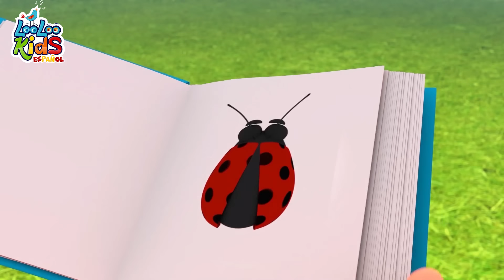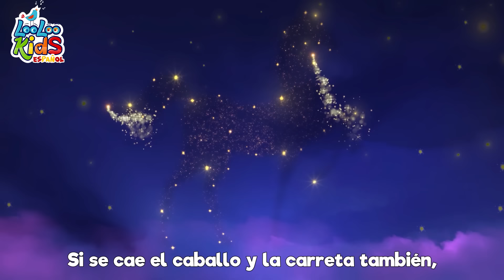🐈 Estaba el señor Don Gatol y más canciones infantiles | LooLoo Kids Español canciones para niños!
🌈 ¡Bienvenidos al mágico mundo de "rimas infantiles" y canciones para niños en nuestro canal! 🎶✨

En nuestro rincón de alegría, te invitamos a descubrir un universo lleno de colores y melodías educativas para los más pequeños. 🌟🎨 Con nuestra colección de "rimas infantiles" y canciones para niños, cada video es una aventura divertida y educativa.

Descubre la magia de aprender a través de rimas encantadoras y melodías pegajosas que hacen que el aprendizaje sea tan fácil como contar hasta tres. 🎵🔢 ¡Aquí, la diversión se mezcla con la educación, creando un entorno perfecto para el crecimiento y el desarrollo!

📚 ¡Sumérgete en historias encantadoras, personajes adorables y lecciones educativas que harán que aprender sea una experiencia emocionante y colorida! 🌈📚

Gracias por ser parte de nuestra comunidad. ¡Hasta la próxima aventura musical, pequeños exploradores! 🚀👋 ¡Adiós y que la alegría siempre ilumine sus días! 🌟👶✨

00:00:04 - Estaba el senor don Gato
00:02:37 - Cu cu cantaba la rana
00:04:31 - Humpty Dumpty
00:06:16 - Mi pequena abeja
00:07:57 - Salta y a Lou
00:09:29 - Mi pequeno vecino
00:11:35 - Cancion de las emociones
00:14:02 - Bailando El Hoky Poky
00:15:51 - Yankee Doodle
00:17:35 - Todo el mundo en sus manos
00:19:45 - Row, Row, Row Your Boat
00:21:42 - Gatito Gatito
00:23:14 - Canasta, canastita
00:24:52 - Ganso Ganso
00:26:28 - Qui-qui-ri-qui-qui
00:27:53 - Un patito muy feliz
00:30:08 - Jack y Jill
00:32:38 - Una patata, dos patatas
00:34:20 - Cinco ranas verdes y moteadas
00:36:35 - Uno, dos, ato mis zapatos
00:37:34 - Vamos a aplaudir
00:39:16 - Tin Tilin Tilin
00:40:48 - El oso fue a la montana
00:43:23 - Enrolla la bobina
00:45:10 - Cancion para lavarse las manos
00:47:09 - El Zapatero
00:48:50 - Cancion de los numeros
00:50:45 - Feliz iba el granjero
00:52:43 - Chocolate
00:54:40 - Me gusta jugar
00:57:09 - Lubilu
00:59:21 - Por la bahia
01:01:01 - Por la bahia 2
01:02:38 - Johny Johny si pap
01:04:09 - Zorro me has robado el ganso
01:05:36 - Instrumentos musicales
01:08:07 - Una flor en mi jardin
01:09:40 - Este cerdito
01:11:26 - Cabeza, hombros, rodillas, pies
01:12:53 - Soy una teterita
01:14:07 - La cancion de cuna de Brahms
01:16:12 - Las Hormiguitas van Marchando
01:18:32 - intro
01:18:36 - Cocinemos Pastelitos
01:21:09 - Duerme, pequeno
01:23:33 - Mami se va al mercado
01:25:31 - Cinco patitos
01:27:21 - Cancion para dibujar
01:28:56 - Dia de mercado
01:31:02 - Mary Mary empecinada
01:32:36 - Palmas y palmitas
01:33:33 - Vamos a la Peluqueria
01:35:33 - Este puente va a caer
01:37:14 - Cinco pequenos amigos
01:39:16 - Incy Wincy arana
01:40:52 - Un gato en un callejon
01:43:32 - Hickory Dickory Dock
01:45:57 - Cancion de las ranas
01:47:21 - Conejitos dormilones
01:49:12 - Alfabeto a, b, c
01:51:01 - Buen dia Rosita cerdita
01:52:18 - Polly puso el agua a hervir
01:54:06 - Diez en la cama
01:56:33 - Tres gatitos
01:58:55 - Once I Caught a Fish Alive
02:00:54 - Lluvia, lluvia
02:03:09 - Un pequeno dedo